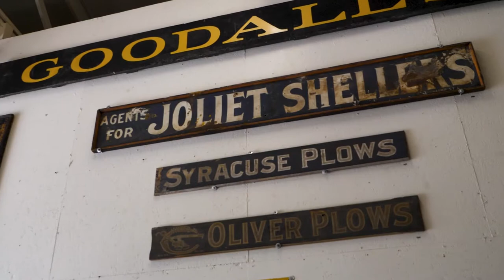Special Documentary: The George & June Schaaf Tractor & Truck Museum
SPECIAL DOCUMENTARY
THE MECUM EXPERIENCE: BEYOND THE BLOCK

The George & June Schaaf Tractor & Truck Museum
Hosted by Amanda Trudell

From power hitter to prairie power, George Schaaf is a man of many talents. A 16-inch softball Hall of Famer who went on to assemble one of the most desirable and extraordinary tractor collections in the world.
Learn more about his incredible collection from the man himself and in-depth interviews with his family and tractor acquaintances. This is your chance to see what makes George Schaaf an icon in the vintage-tractor world on Beyond the Block.

This special documentary will air on RFD-TV Saturday, September 3rd at 10:30 AM (CT).